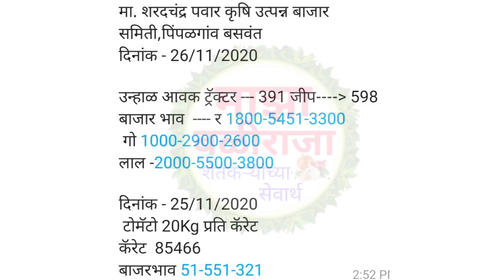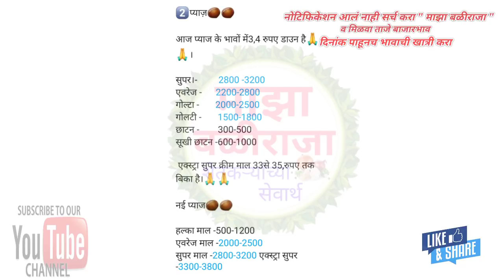26.11.2020 पिंपळगाव!देवळा!इंदौर!कांदा बाजार भाव!प्याज का भाव आज का!Kanda bajar bhav today live!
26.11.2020 पिंपळगाव!देवळा!इंदौर!कांदा बाजार भाव!प्याज का भाव आज का!Kanda bajar bhav today live!

शेतकरी असाल
तर नक्की चॅनल सबस्क्राईब करा,
माझा बळीराजा,